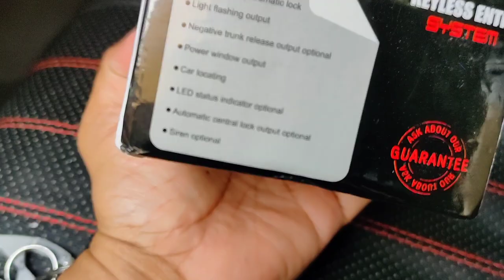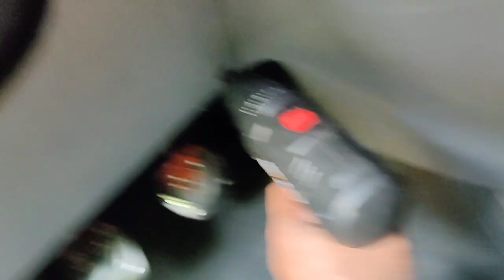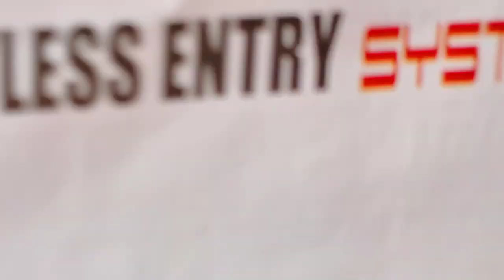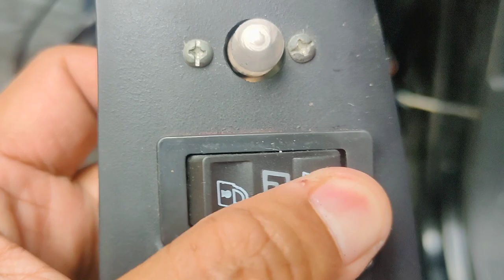Keyless Entry Remote at Car Alarm System, Ano ang Pagkakaiba? @jhaybizz (#173)